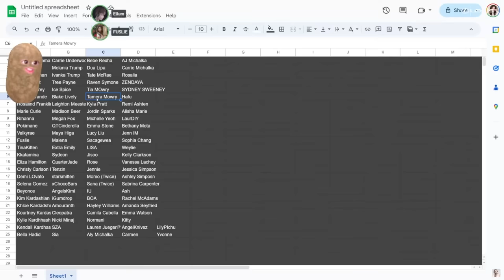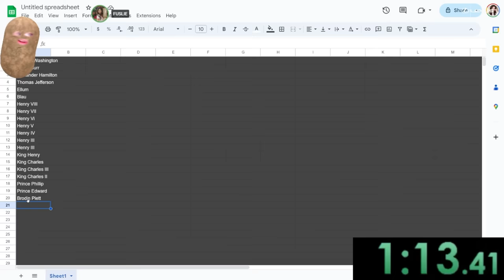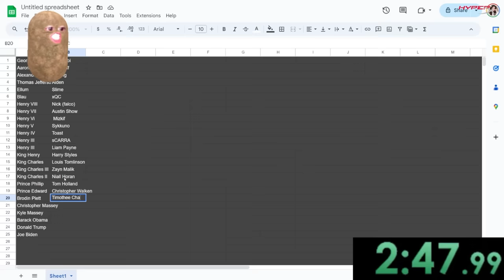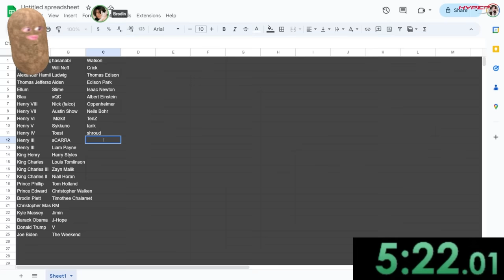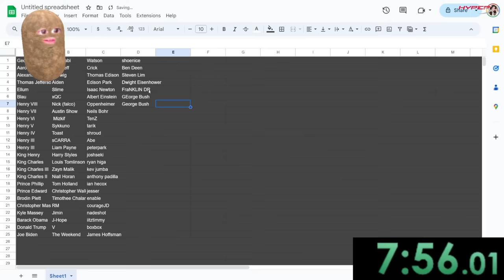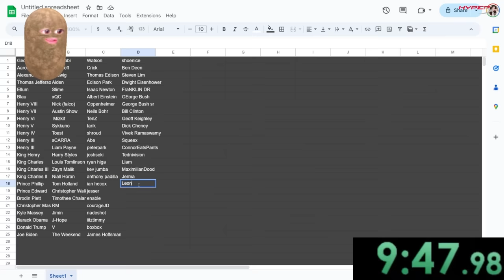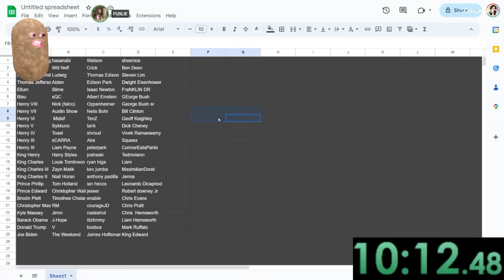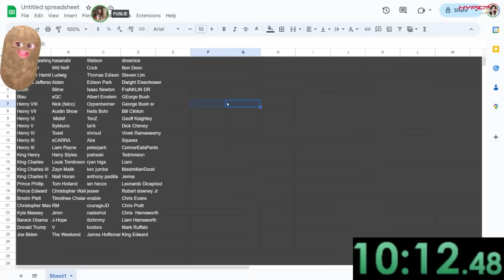FUSLIE NAME 100 MEN CHALLENGE